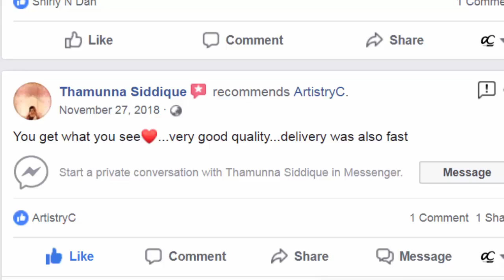Diwali 2in1 Gown and Lehenga Choli for Reception Saptrangi Rose Collection | Order on Whatsapp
Order Designer 2 in 1 Lehenga Gown Rose Collection Saptrangi on Whatsapp